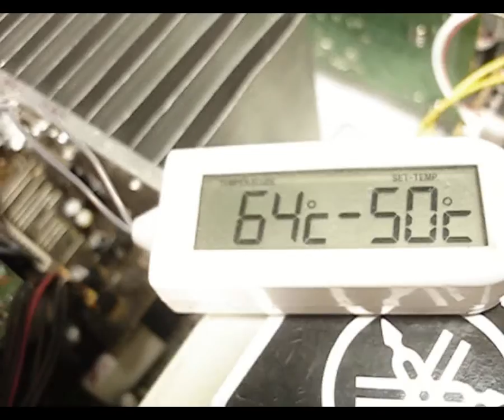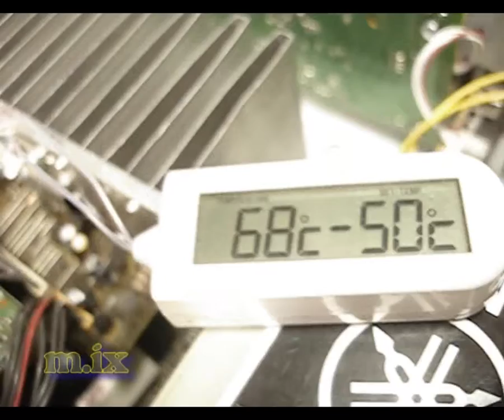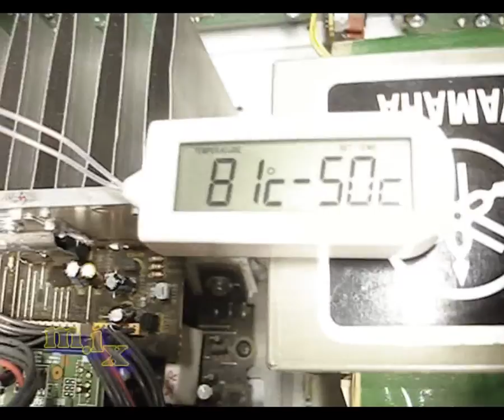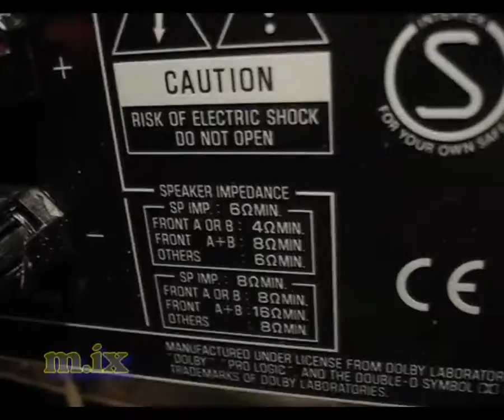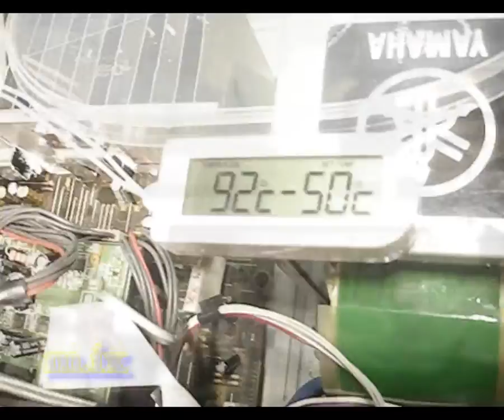yamaha rx-v663 temperature 02